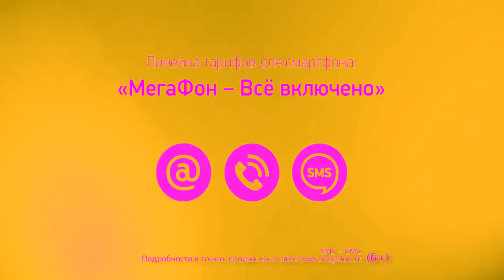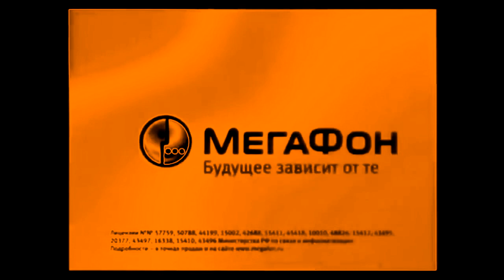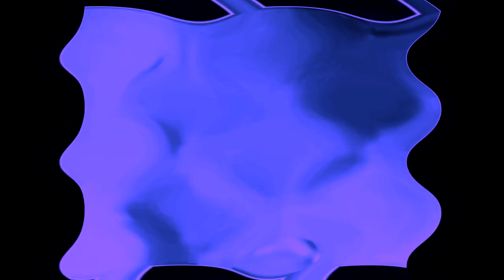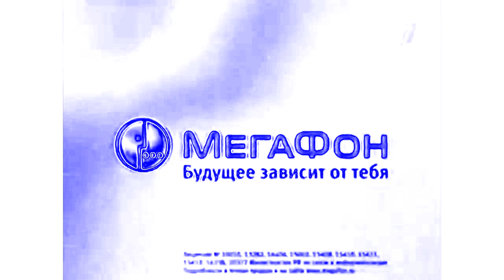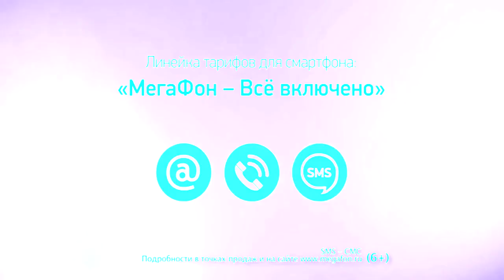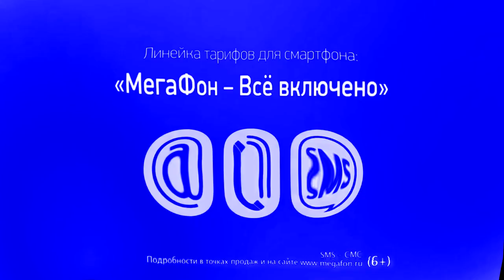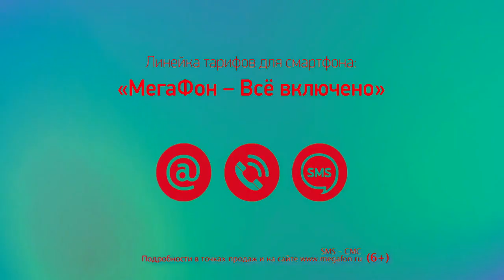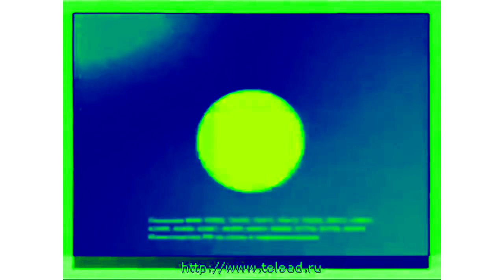Jayden Alternate's MegaFon Logo History Random Effects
Fixed, Because I Made Floating Wrong